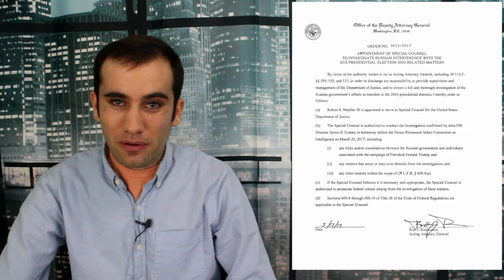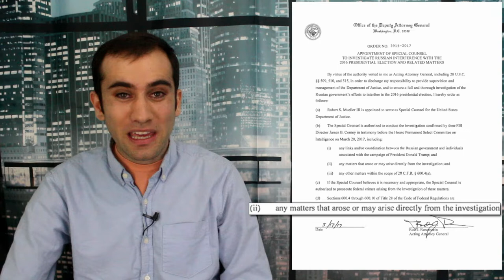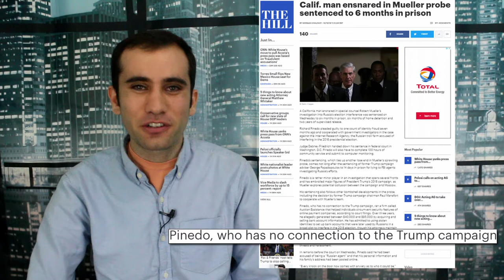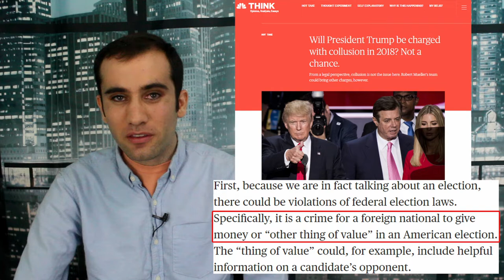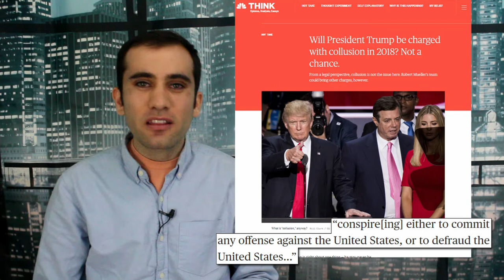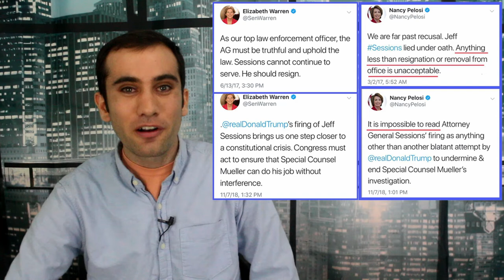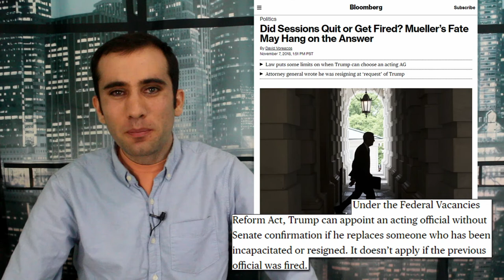Replacing Jeff Sessions and Investigating the Russia Investigation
So Jeff Sessions either quit or was fired depending on who you ask. The question now is what his replacement Matt Whitaker will do with the Russia investigation.